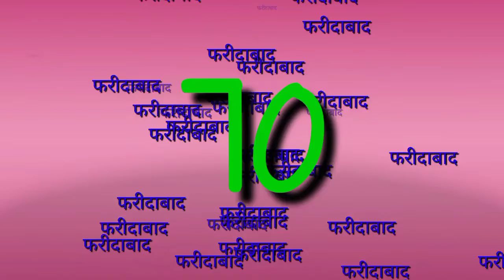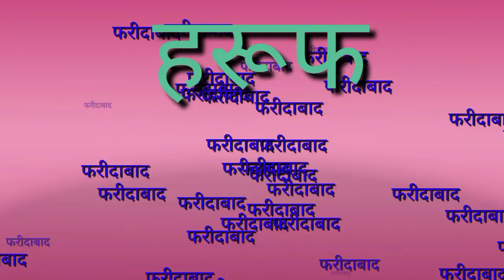Disawar live result || 05/12/2021 || satta king || single Jodi || satta trick || satta owner